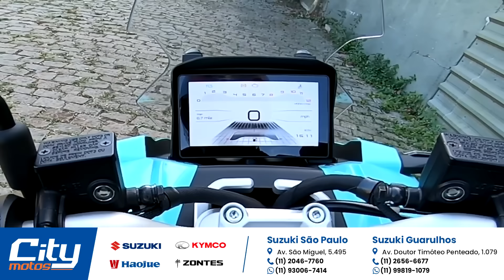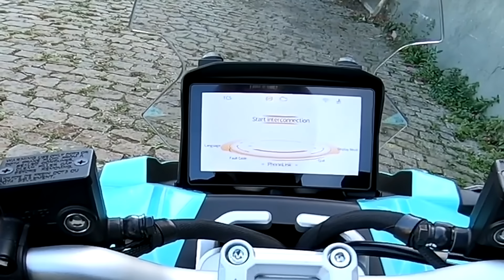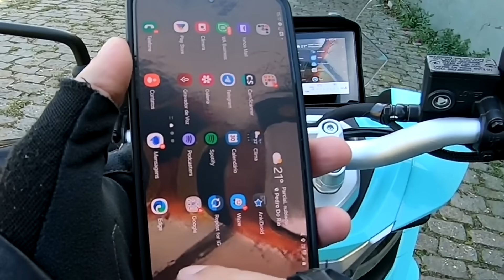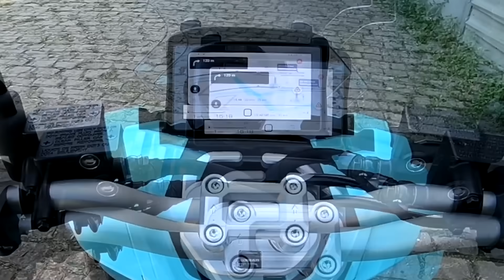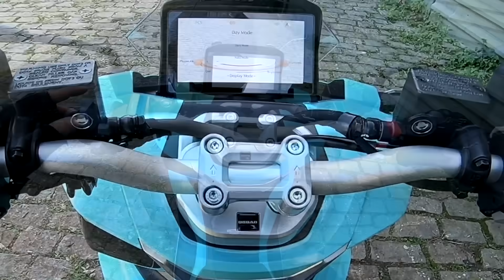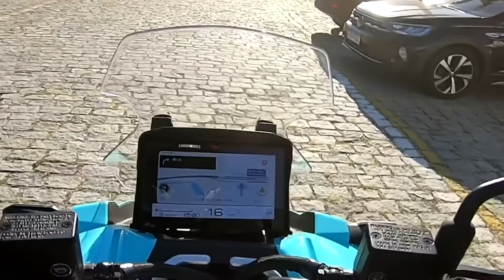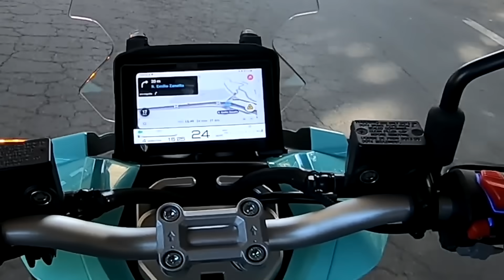URBAN 150: Multimídia em detalhes, espelhamento de tela e navegação, falhas a serem corrigidas.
Bora mostrar o espelhamento de tela da nova URBAN 150 2025, navegação e falhas a serem corrigidas.

  Ego Motos Barra, Tijuca e Botafogo ZAP:
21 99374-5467 fale com o André.

City Motos concessionária Suzuki/Haojue/Kymco/Zontes/Hisun
Na compra de qualquer modelo Haojue você leva um capacete grátis mensionando ser inscrito do canal Bill Motoka
City Motos São Paulo: AV. São Miguel, 5.495
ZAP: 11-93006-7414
City Motos Guarulhos: AV DR. Timóteo Penteado, 1079
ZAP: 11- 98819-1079